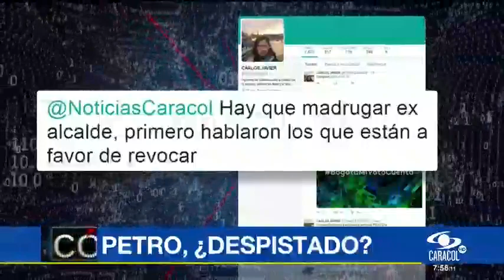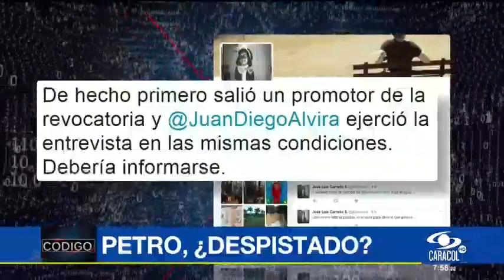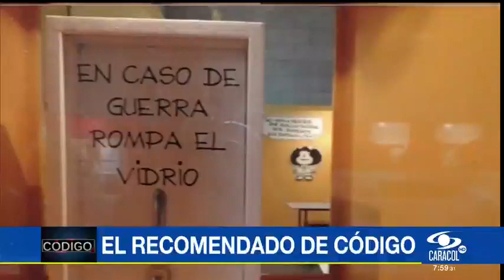Gustavo Petro se 'pifió' en redes sociales y los tuiteros se lo cobraron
Emitido el 17 de Mayo de 2017. Noticias Caracol hizo entrevistas con quienes están a favor y en contra de la revocatoria de Peñalosa, pero parece que el exalcalde solo vio una.Además, Viviane Morales se fue lanza en ristre contra el presidente Santos y los medios de comunicación porque, según ella, son los culpables de que el referendo contra la adopción de parejas gay y personas solteras no pasara en el Congreso.